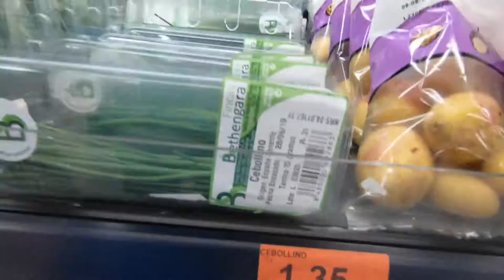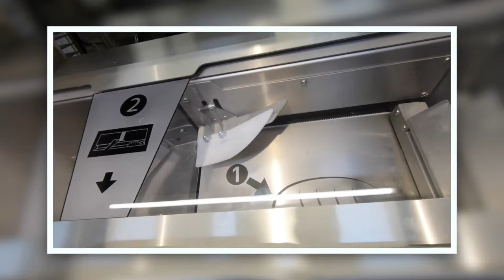Finding Salmon Rush Tea and the Surprise at El Meson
Buying Salmon for Tea and the Mesón Restaurant in Callao Salvaje...